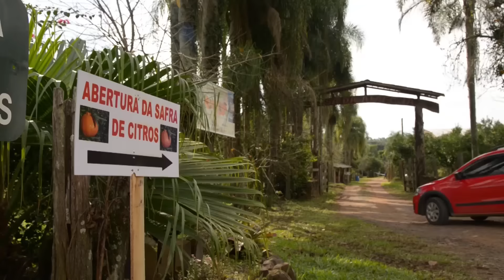Abertura da safra de citrus em Montenegro-RS - Programa Rio Grande Rural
Com a chegada do inverno, um programa tradicionalmente gaúcho é comer bergamota no sol, um costume bem típico da nossa região na estação mais fria do ano. Na região do Vale do Caí, em Montenegro, principal produtora de citrus e maior produtora de bergamota do RS, teve inicio a safra de citrus.

Reportagem Adriane Bertoglio
Imagens Kátia Marcon

Informações: Escritórios Municipais Emater/RS-Ascar ou - Plantão Técnico